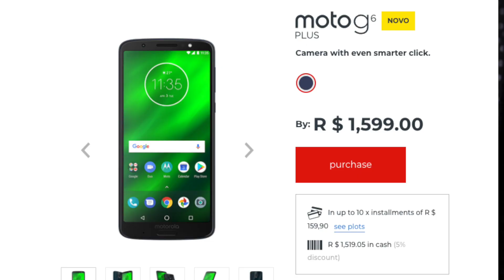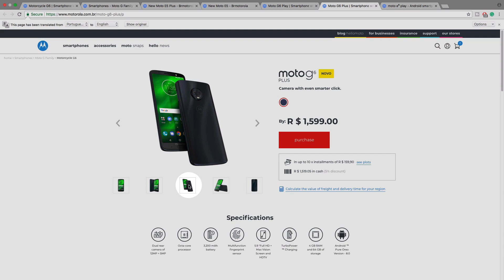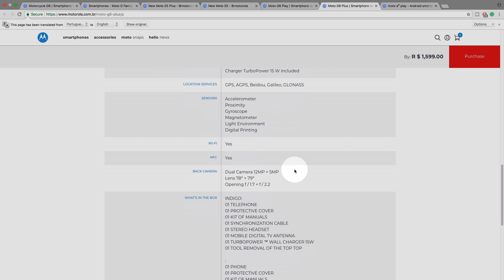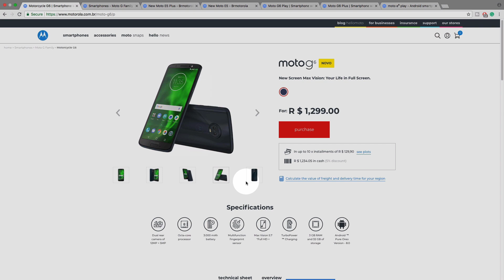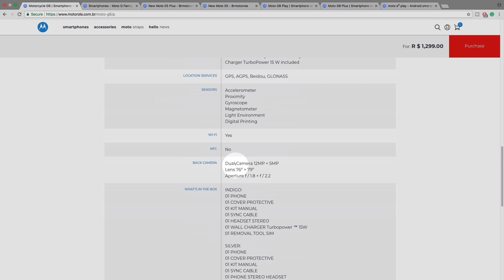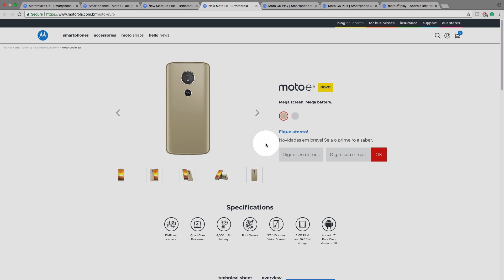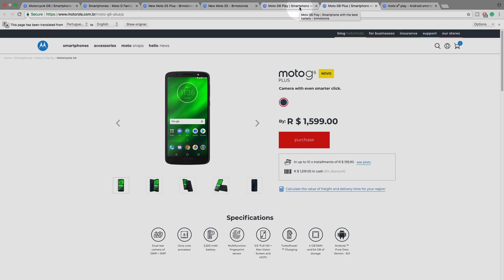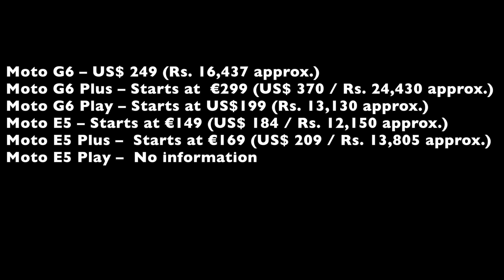Moto G6 Plus,G6,G6Play & Moto E5,E5Plus,E5Play Launched ll My Opinions ll in telugu ll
Support me :)
My Gear
intromusic credits
artist credits:
▽ Follow DEAF KEV